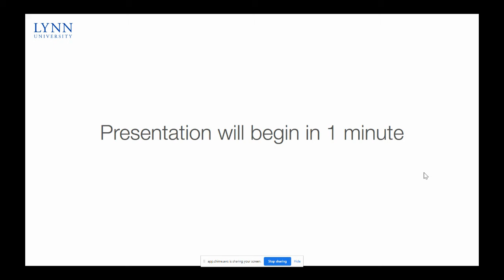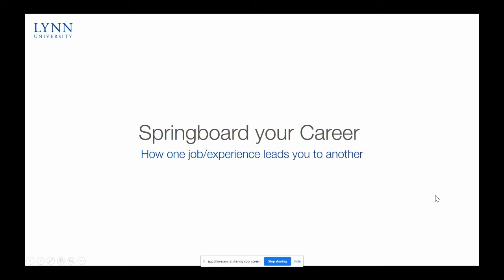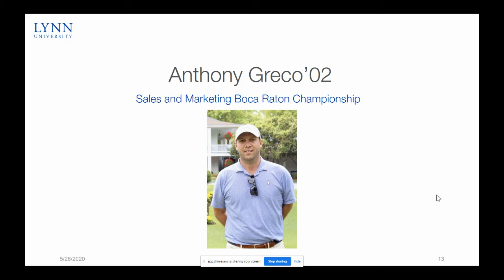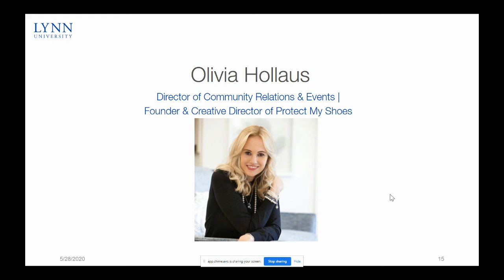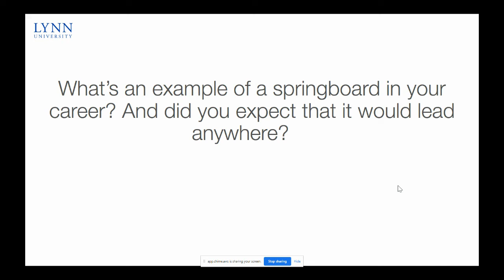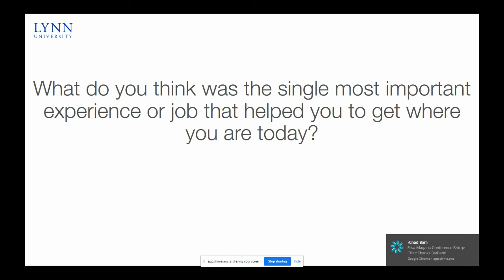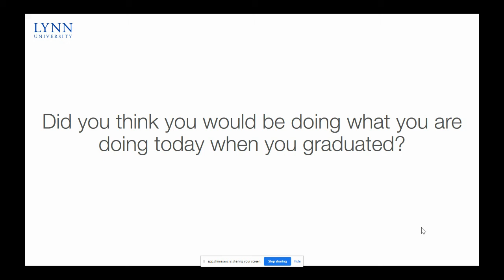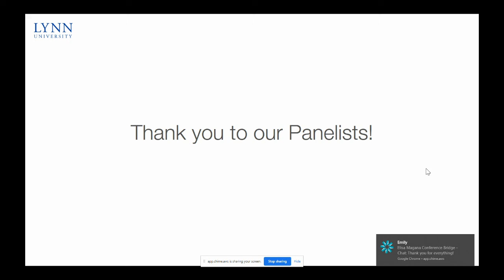Webinar 4: Springboard your Career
Topic: Springboard your Career

Featuring: Anthony Greco ’02, Eva Damato ’12’16, and Olivia Hollaus

·         What’s an example of a springboard in your career? And did you expect that it would lead anywhere?

·         What do you think was the single most important experience or job that helped you get where you are today?

·         Did you think you would be doing what you are doing today when you graduated?

·         Can you give us examples of people who have helped springboard your career?